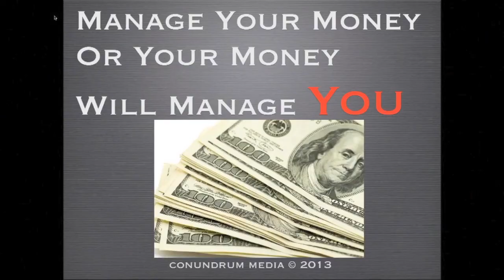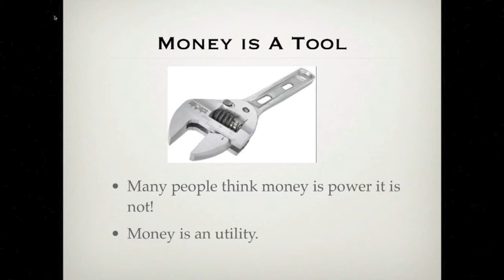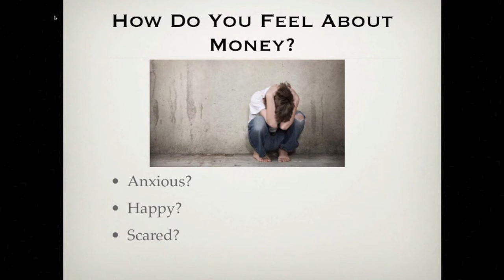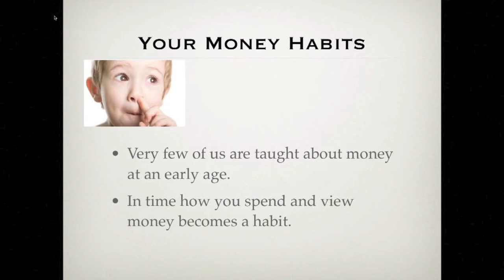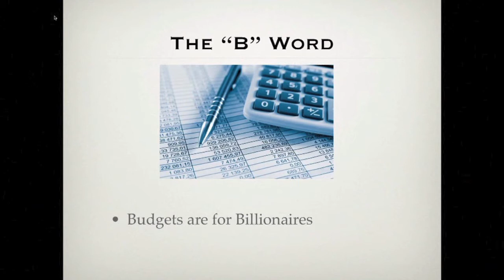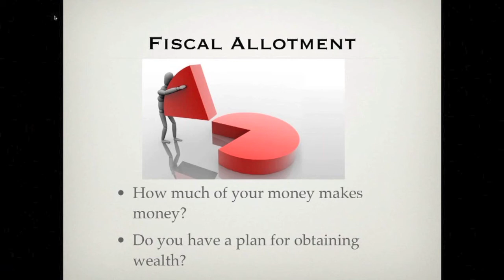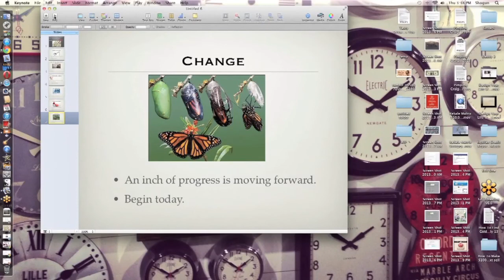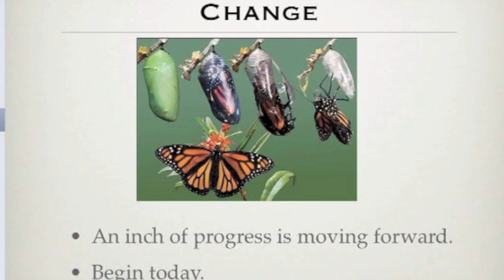Manage Your Money Or Your Money Will Manage You Webinar